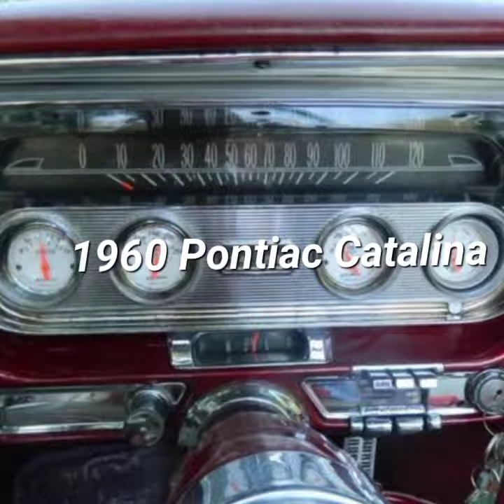1960 Pontiac Catalina Classic سيارات كلاسيكيه .cars show .@Classicmusclecars1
1960 Pontiac Catalina

 Classic cars .. Alfa Romeo Audi Isuzu MG Opel proton BMW Brilliance BYD Peugeot Porsche Toyota Daewoo Daihatsu dodge jelly Jaguar pocket Renault saiba Skoda Esperanza ssangyong Subaru Shery Chevrolet Citroen Ford Seat suzuki Chrysler Fiat Kia lad Volkswagen Volvo Land Rover Mazda Mercedes Benz Mini Cooper Mitsubishi April Honda Hummer